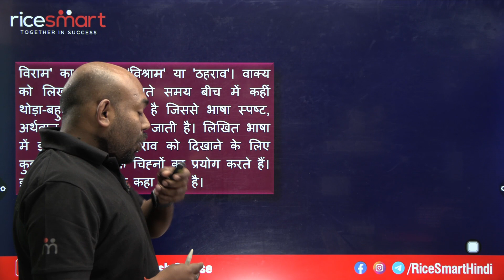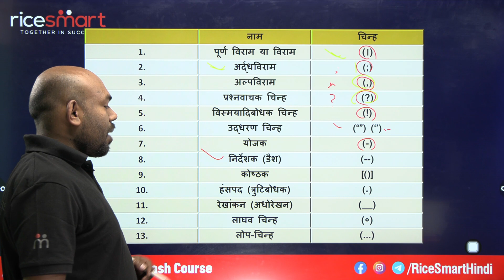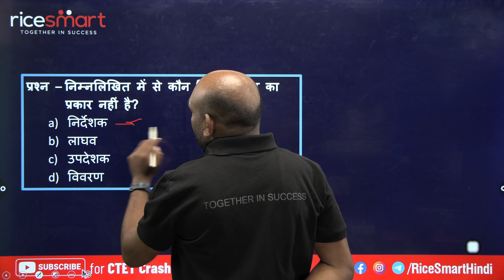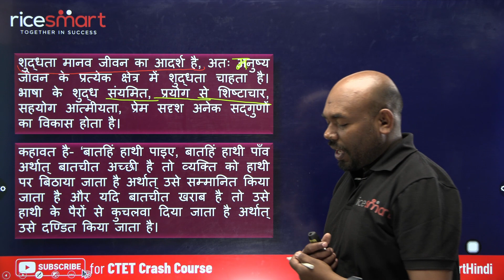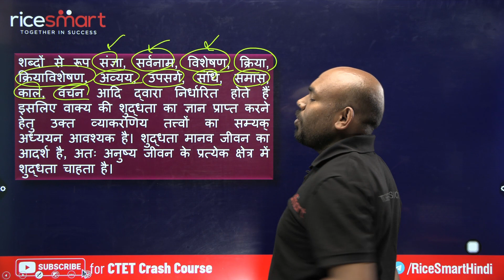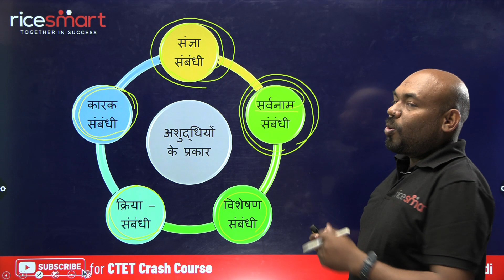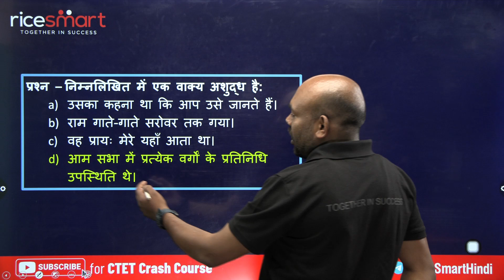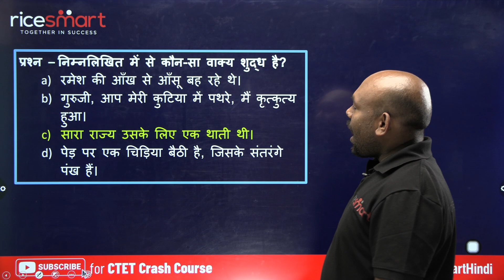CTET Hindi Class (हिंदी व्याकरण) | विराम चिह्न और अशुद्धि संशोधन | Hindi By Nikhil Pandey